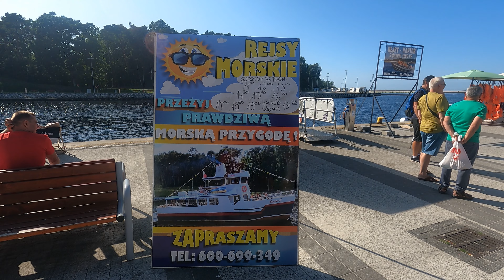Mrzeżyno - nadmorska osada wypoczynkowa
Mrzeżyno (do 1945 niem. Treptower Deep, Regamünde) – osada, nadmorska miejscowość wypoczynkowa w północno-zachodniej Polsce, w województwie zachodniopomorskim, w powiecie gryfickim, w gminie Trzebiatów.

Położona nad Morzem Bałtyckim, na Pobrzeżu Szczecińskim, u ujścia rzeki Regi. Miejscowość letniskowa z kąpieliskiem morskim, bazą wypoczynkowo-noclegową, wykorzystywaną w sezonie letnim, kiedy dominuje funkcja turystyczno-wypoczynkowa. Usytuowany jest tu port morski, będący jedną z baz rybołówstwa morskiego. Znajduje się tu także osiedle mieszkaniowe dla żołnierzy i pracowników tutejszej jednostki wojskowej.

Mrzeżyno usytuowane jest około 18 km od Kołobrzegu i 9 km od Trzebiatowa. Najbliższe zabudowania od Mrzeżyna oddalone są o około 1,3 km na wschód, tj. kolonia Rogowo (znajduje się tu dzika, niestrzeżona plaża) oraz ok. 1,4 km na południowy wschód we wsi Roby. Bardziej odległymi miejscowościami są wieś Trzebusz oddalona o 6 km na południe i Dźwirzyno odlegle o 6,5 km na wschód.

Miejscowość obejmują dwie jednostki pomocnicze gminy: "Sołectwo Mrzeżyno" oraz osiedle "Za Regą", które rozgranicza rzeka Rega. Sołectwo Mrzeżyno obejmuje wschodnią część miejscowości od rzeki Regi. W zachodniej części Mrzeżyna, granice osiedla "Za Regą" stanowią od północy – brzeg morza, od wschodu i południa – rzeka Rega, od zachodu – jednostka wojskowa.

Ukształtowanie powierzchni jest zróżnicowane – wysokość terenów mieszkalnych kształtuje się od 1,0 do 2,1 m n.p.m., a samo centrum Mrzeżyna od 1,2 do 2,3 m n.p.m. Wydmy nadmorskie mają wysokość od 3,0 do 5 m n.p.m. po stronie wschodniej koryta rzeki i nawet do 10,0 m n.p.m. po stronie zachodniej.

Brzeg wydmowy w Mrzeżynie cechuje postępująca abrazja, która doprowadziła do całkowitego rozmycia wydmy przedniej we wschodniej części Mrzeżyna. Tereny ośrodków oddziela od brzegu pas lądowych utworów eolicznych porośniętych przez bór sosnowy o szerokości 100 –150 m. Obszar wybrzeża bliżej ujścia Regi, gdzie niszczona wydma ma 8–9 m wysokości – na zapleczu położona jest zabudowa dawnej wioski rybackiej.

Decydujący wpływ na mikroklimat Mrzeżyna ma Morze Bałtyckie, a w szczególności na zawartość w powietrzu (głównie na plażach) korzystnego dla zdrowia aerozolu składającego się m.in. z cząsteczek soli oraz jodu. Aerozol morski występuje na przestrzeni 200 m w głąb lądu, a największe jego stężenie jest na plaży. Ma on zdolność przenikania do najdalszych odcinków dróg oddechowych, czym tłumaczy się jego korzystne działanie w schorzeniach tych dróg.

Teren wokół miejscowości należy do Trzebiatowsko-Kołobrzeskiego Pasa Nadmorskiego, będącym specjalnym obszarem ochrony siedlisk programu Natura 2000. Znajduje się w nim także basen portowy, pas lasu nadmorskiego i lewobrzeżna część miejscowości. Na zachód i południe od Mrzeżyna rozciąga się obszar specjalnej ochrony ptaków "Wybrzeże Trzebiatowskie".

W okolicy Mrzeżyna występuje jeden z lepiej zachowanych fragmentów wybrzeża wydmowego. Wydmy ustabilizowane są porastającymi je borami bażynowymi, a w zagłębieniach między nimi znajdują się fragmenty lasów bagiennych i łęgowych, częściowo na podłożu torfowym.

Co roku Mrzeżyno odwiedza duża liczba turystów, miejscowość specjalizuje się w przyjmowaniu określonej grupy turystów tj. głównie turystyki rodzinnej. Walorami turystycznymi miejscowości są: położenie nad morzem, ujście rzeki, mikroklimat nadmorski, piaszczyste plaże, port morski, bory bażynowe, możliwość wędkowania.

Do atrakcji turystycznych w Mrzeżynie można zaliczyć: falochrony portowe, pomnik Zaślubin Polski z morzem, a także neoromański kościół z 1912 roku. W okresie letnim są organizowane niewielkie imprezy kulturalne, w których uczestniczą wypoczywający w miejscowości turyści.

Do aktywnych form spędzania czasu w miejscowości należą spływy kajakowe rzeką z Trzebiatowa, a także wykorzystanie okolicznych lasów na spacery i wycieczki rowerowe. W mrzeżyńskim porcie organizowane są rejsy po morzu statkiem pasażerskim, specjalistyczną łodzią typu RIB  oraz jachtem po morzu i wycieczki po Redze.

Znajduje się tu rozwinięta baza noclegowa, m.in.: miejsca noclegowe, pensjonaty, ok. 40 ośrodków wypoczynkowych. W sezonie letnim otwierana jest duża liczba sklepów, lokali gastronomicznych i usługowych. Co roku na 2 miesiące stawiane jest wesołe miasteczko. W Mrzeżynie znajdują się 2 gminne kempingi z polami namiotowymi oraz karawaningowymi: Camping Portowy - 100 miejsc i Camping 193 "Rega"- 100 miejsc.

Jeśli film ci się podobał okaż to autorowi i zostaw po sobie ślad w postaci komentarza, like, czy suba. Wyprodukowanie tego filmu trwa wielokrotnie dłużej niż jego obejrzenie.